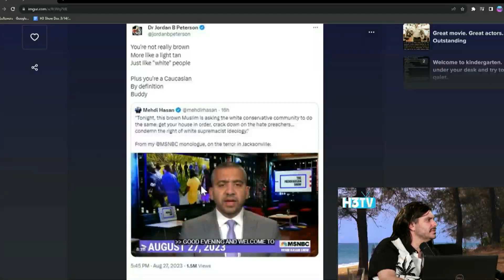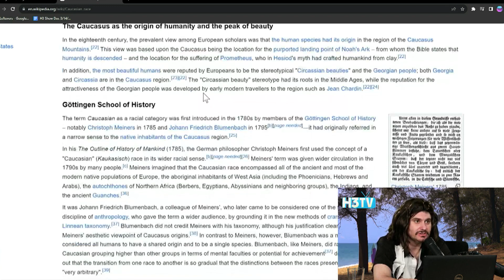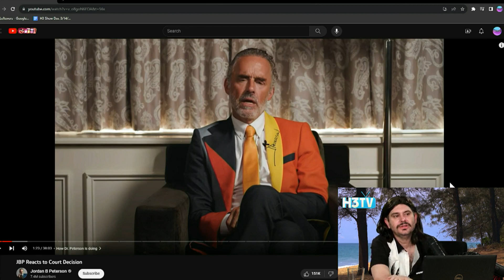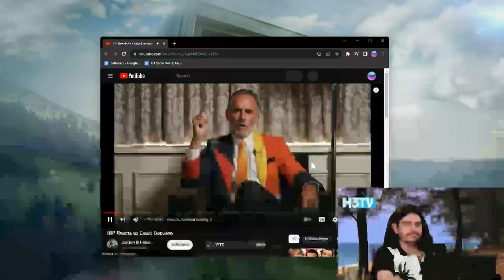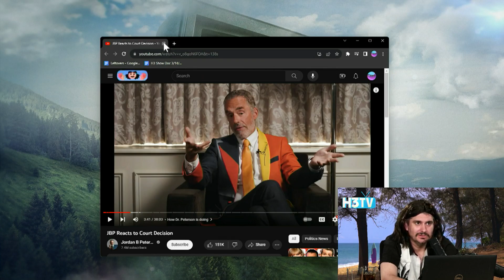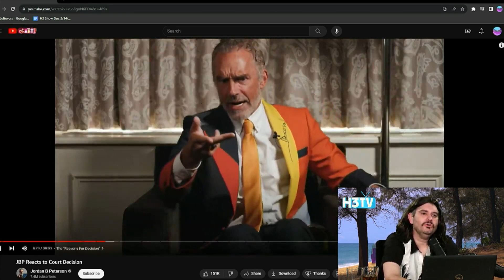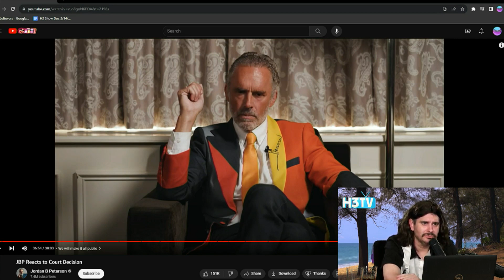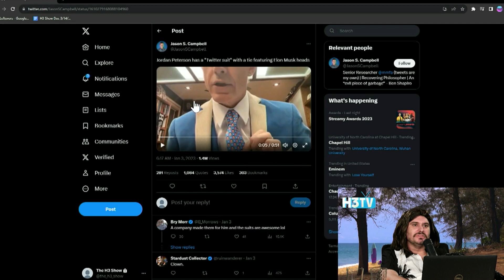Jordan Peterson's Unhinged Response to Mehdi Hassan's Tweet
In this H3 Podcast segment, Ethan Klein discusses Jordan Peterson's recent unhinged behavior. Klein suggests creating a compilation of Peterson's insanity to help others see his true nature. He then dives into a segment where Peterson criticizes a Middle Eastern journalist's tweet about white supremacy and hate preachers. Despite the journalist's seemingly uncontroversial statement, Peterson gets defensive and makes a racially insensitive comment. Klein expresses disbelief at Peterson's behavior and finds it both crazy and entertaining.

Clipped from We Went To The Streamys & Lost During A Commercial Break - H3TV #89